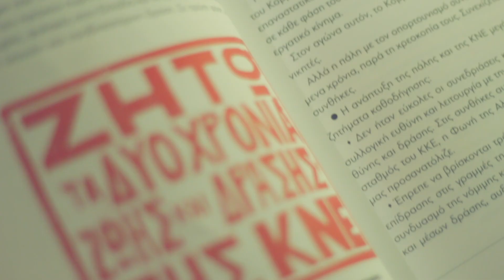Κυκλοφορεί ο Οδηγητής Απρίλη - Μάη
Με ιδιαίτερη έκδοση της Ιδεολογικής Επιτροπής του ΚΣ της ΚΝΕ κυκλοφορεί ο «Οδηγητής. Η έκδοση έχει τίτλο «Στιγμές από τη ζωή και δράση της ΚΝΕ στην παρανομία», που αφορά τα πρώτα βήματα της ΚΝΕ από την ίδρυσή της το 1968, έως το 1974. Η έκδοση εντάσσεται στον εορτασμό των 50 χρόνων της ΚΝΕ και των 100 χρόνων του ΚΚΕ.